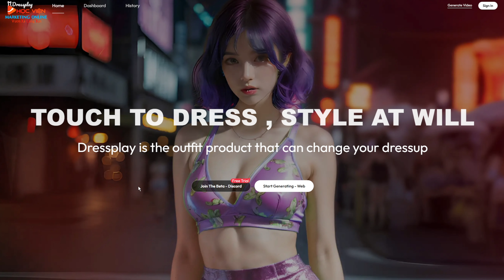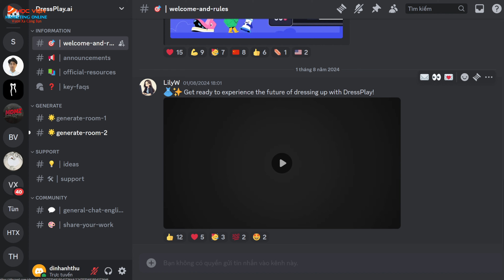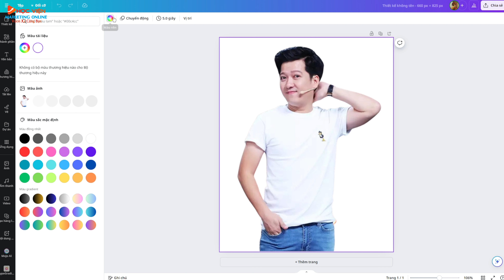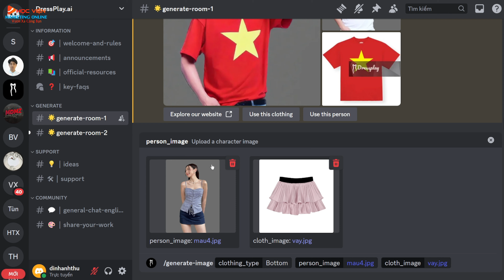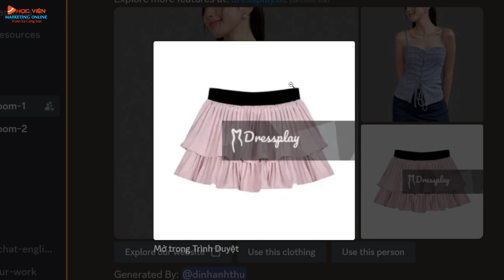DressPlay AI - Thay đổi Bất Kỳ Quần Áo Nào bằng AI, Hướng dẫn cách sử dụng DressPlay AI MIỄN PHÍ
DressPlay AI - hướng dẫn cách sử dụng DressPlay AI miễn phí để thay đổi bất kỳ quần áo nào bằng trí tuệ nhân tạo AI
Trong video này, HVMO hướng dẫn đến bạn cách thay đổi bất kỳ trang phục nào vào bất kỳ người mẫu nào bằng dressplay ai. Ngoài ra, HVMO chia sẻ cách để bạn có thể sử dụng dressplay miễn phí và những mẹo để bạn có thể khắc phục lỗi khi thay trang phục với ai, cũng như mẹo sử dụng dressplay hiệu quả

❤️ĐÀO TẠO AI và Marketing Chất Lượng Cao cho Doanh Nghiệp/Cá Nhân: Gọi/Zalo: 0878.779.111

❤️Dịch vụ AI và Marketing cho Doanh Nghiệp/Cá Nhân: Gọi/Zalo: 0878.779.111

❤️ HỖ TRỢ CÁC TÀI KHOẢN GIÁ RẺ: Gọi/Zalo: 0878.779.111 hoặc Group AI
- Tài khoản CapCut Pro Giá Rẻ: 350K/2 năm (Giảm 92%)
- Tài khoản Canva Pro THẬT: 120K/năm (Giảm 94%)
- AI Ảnh MidJourney: 170K/tháng (Giảm 80%)
- AI Video Heygen/D-ID: 400K (Giảm 60%)
- AI Video Invideo/Pictory: 250K (Giảm 70%)
- AI Voice: 150K/tháng (~ 36%)
- Tài khoản Landing Page: 1 Triệu (Giảm 85%)
- ChatGPT Plus GPT4: 120k (Giảm 80%)
- Keywordtool: 1000K/năm
- VidIQ Boost cho YouTube: 1200K/năm (Giảm 92%)

Địa chỉ: CT5 Linh Đàm - Hoàng Mai - HN(Trụ sở 1) / 67 Nam Dư - Hoàng Mai - HN(Trụ sở 2)

DressPlay AI là gì?
DressPlay ai là một ứng dụng AI thay quần áo sáng tạo được thiết kế dành cho người dùng thích khám phá các phong cách khác nhau và dành cho các doanh nghiệp thương mại điện tử. Được hỗ trợ bởi công nghệ AI mới nhất tại DressPlay.ai, nó cung cấp một phòng thử đồ ảo nơi người dùng có thể thử nhiều loại trang phục khác nhau và thực hiện các điều chỉnh dựa trên AI trong vòng vài giây. Cho dù bạn thích trang phục truyền thống, thời trang thời thượng hay trang phục nhân vật, DressPlay.ai đều đáp ứng mọi nhu cầu về kiểu dáng của bạn.
Ứng dụng DressPlay bao gồm nhiều mẫu và kiểu tích hợp sẵn, đồng thời cho phép tải lên mô hình tùy chỉnh, hỗ trợ cả thay đổi trang phục hình ảnh AI và thay đổi trang phục video AI.

HVMO là kênh chia sẻ các kiến thức AI và Marketing bằng những kinh nghiệm và kết quả thực chiến. Không đồng nghĩa rằng bạn cũng sẽ tạo ra được những kết quả tương tự như vậy. Việc kiếm tiền cần sự kiên trì và nỗ lực của chính bạn, vì vậy bạn cần chắt lọc thông tin và tự chịu trách nhiệm với những gì bạn làm
© Bản quyền thuộc về Học Viện Marketing Online. Không sao chép dưới mọi hình thức !

00:00 DressPlay AI - hướng dẫn cách sử dụng DressPlay AI miễn phí
00:09 Cách đăng ký tài khoản DressPlay AI miễn phí
00:40 hướng dẫn cách sử dụng DressPlay AI trên web
01:31 hướng dẫn cách sử dụng DressPlay AI trên discord
01:51 hướng dẫn cách thay đổi áo bằng ai
02:09 Mẹo để người mẫu như trong studio
03:19 hướng dẫn cách thay đổi quần bằng ai
04:00 Mẹo để tạo ra quần áo giống thật